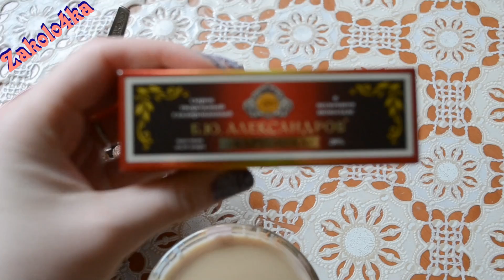VLOG: завтрак, майские праздники: гуляем в лесу, кино, покупки...